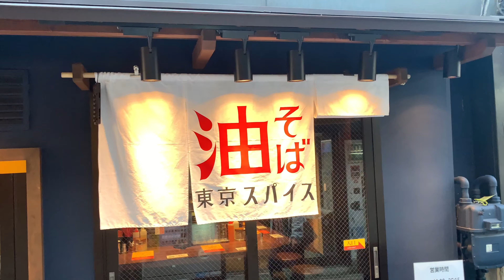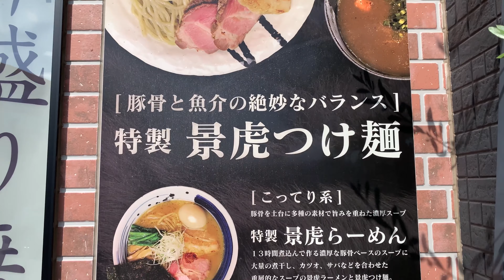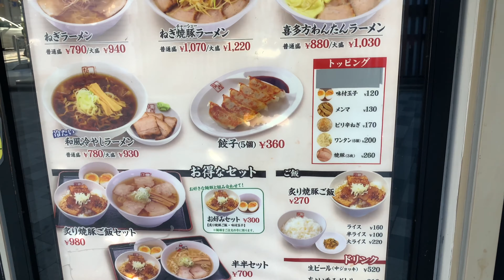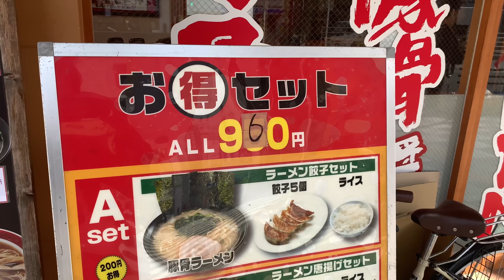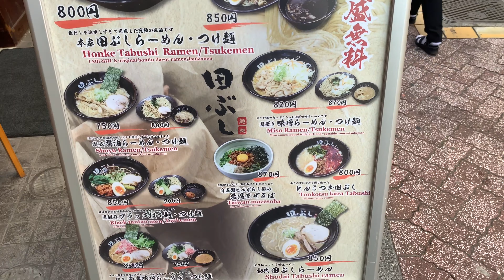Real Best 5 RAMEN in Tokyo - Japan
If you like the video, please press the channel registration button!
This channel introduces major and local places,culture and foods from all over the world and delivery videos you have never experienced.
Let's go on a trip together!